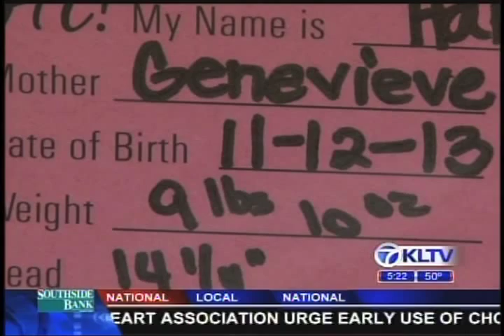East Texas baby born on special date at a special weight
TYLER, TX (KLTV) - Mother Frances Hospital in Tyler delivered a special baby on Tuesday. One that won't happen for a hundred years.

Baby Harper Pine was born 9 pounds 10 ounces on 11/12/13.

It was the predetermined due date, but it was the baby's  mother, Jena Pine, who predicted the right weight.

"There was a poll going on, on who would be close to predict the weight and time," said Steven Pine, Harper's father. "I have to admit Jena was right. She got the exact weight."

The Pines say the delivery staff was even involved in the game of aligning the numbers.

"The nurses were really pushing for a specific time. They wanted to see 11-12-13 at 2:15, or military time it's 14:15. They were really pushing for that, but we didn't quite make the time," said Steven.

They missed their time, but nurses were still hoping on another set of numbers to come through.

"When they found out she was a pretty big baby, they were excited to see that she might reach the 9 pound 10 ounces range," said Steven. "It was a lot of anticipation, and I don't think we let them down."

Delivery staff say the birth was nothing but rare.

"We're delighted with every birth, but it's extra fun to have this set of circumstances where you have these kind of numbers line up," said Bonnie Tincher, Maternal Child Clinical Nurse Specialist at Mother Frances.

While family members say Harper is destined to be a mathematician, these parents have something else in mind.

"We're thinking a piano player because she has long fingers," said Steven.

The Pine family says they are expecting to leave the hospital sometime Wednesday and are excited to bring baby Harper home.